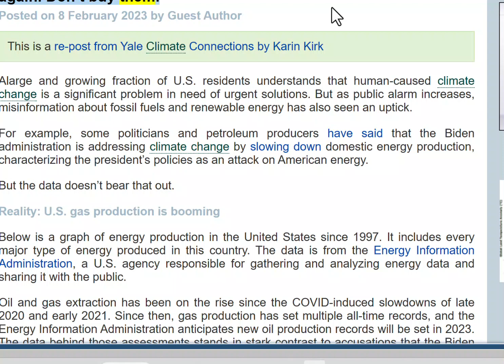Human Caused Global Warming - Hamburg Report